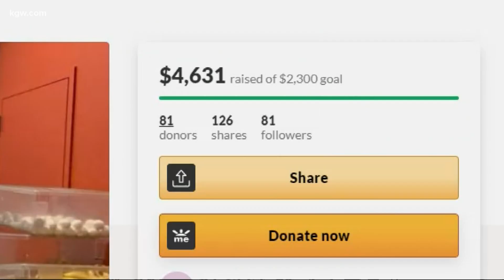24-hour run raises money for Blanchet House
A Portland man laced up and hit the pavement, for a full day, to help the homeless at Blanchet House.